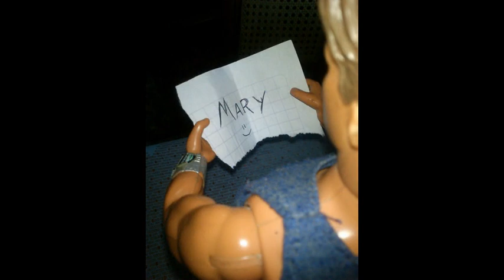Que Necesidad.avi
Mary (: